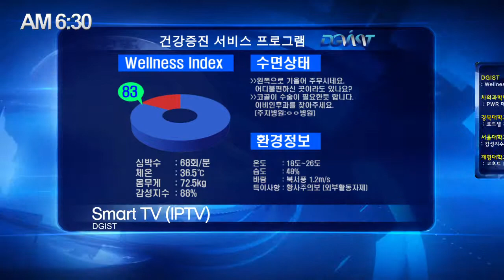웰니스관련_홍보영상